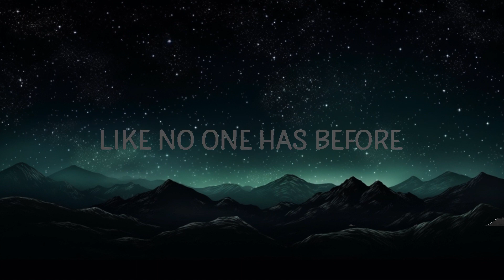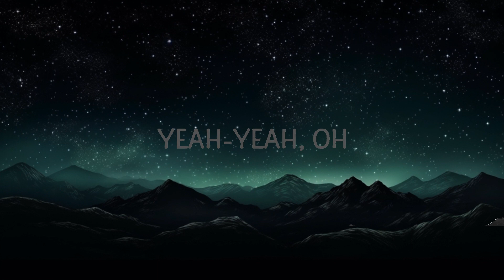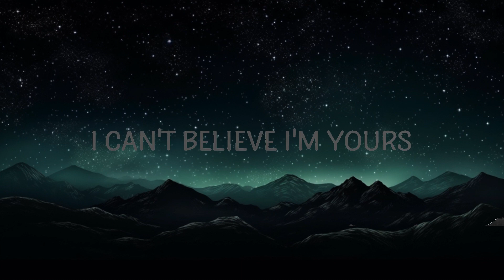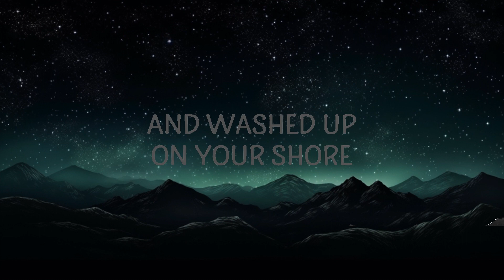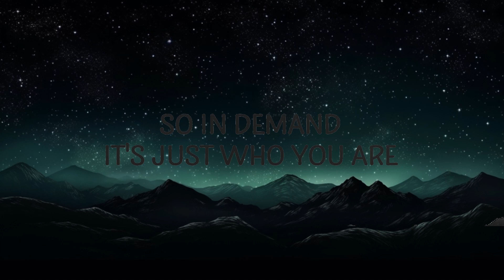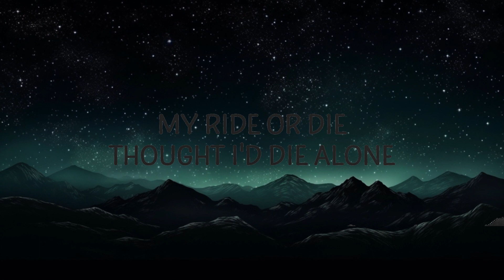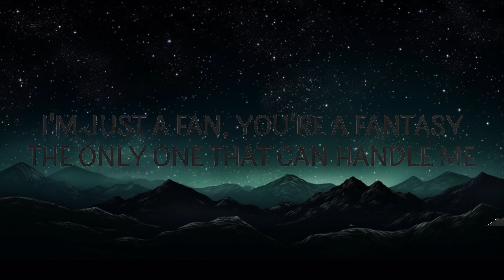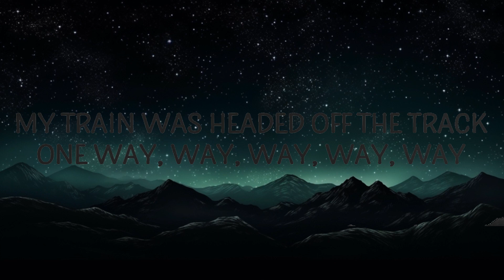[1 Hour] Sueco - Yours ft. Bea Miller | Café Lyrics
Sueco - Yours ft. Bea Miller
I can't believe I'm yours

🎵 Follow Cakes & Eclairs on Spotify :

"Yours" is out now:

Follow Sueco:

(Lyrics):
[Verse 1: Sueco]
I'm just a fan, you a superstar
So in demand, it's just who you are
I'm in your hands, watch me fall apart (La-la-la-la)
Was colorblind, 'til you gave me hope
From black and white, to kaleidoscope
My ride or die, thought I'd die alone

[Pre-Chorus: Sueco]
My life was on two steps forward, three steps back
My train was headed off the track
One way, can somebody explain?

[Chorus: Sueco]
How did somebody get in my head, all up in my bed?
Like no one has before (No one has before), yeah, yeah, oh
How did somebody so lost like me, get so lost at sea?
And washed up on your shore (Up on your shore), yeah, yeah, oh

I'm just a fan, you're a fantasy (Go, go, go)
The only one that can handle me (Go, go, go)
We goin' half on a family

[Pre-Chorus: Bea Miller]
One way, way, way, way, way

[Chorus: Sueco & Bea Miller]
yours,yours bea miller,yours lyrics,yours sueco,
yours sueco lyrics,yours tiktok,sueco yours,

[Post-Chorus: Bea Miller & Sueco]
Woah-oh-oh-oh, I can't believe I'm yours
Woah-oh, oh-oh, I can't believe I'm yours (Oh-oh-oh)
I'm yours (Yours, yours, yours)

Lyric video for Yours by Sueco on Cakes & Eclairs lyrics channel.